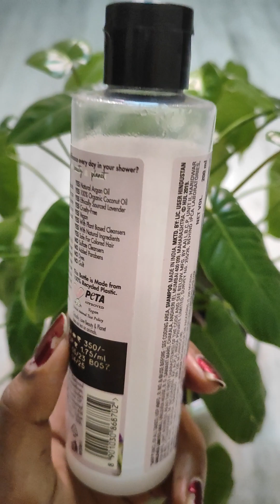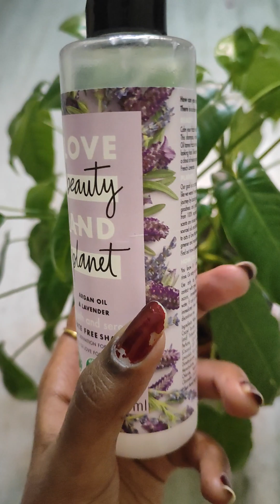love beauty and planet shampoo review in tamil / non sulphate shampoo/ best shampoo for salt water😍🥰